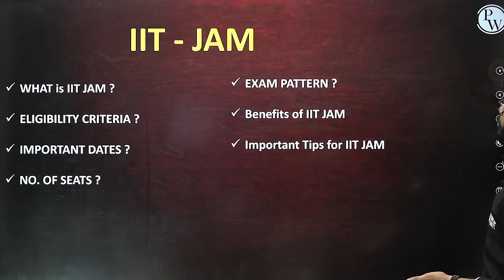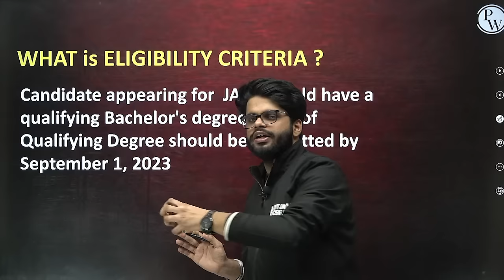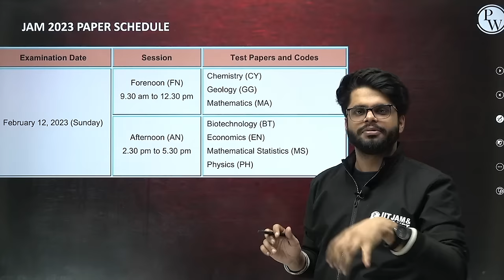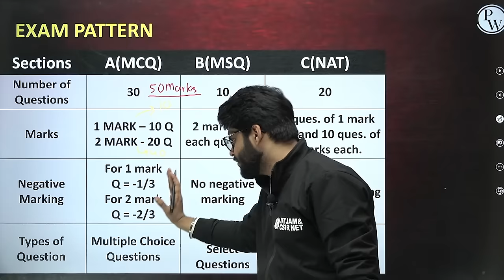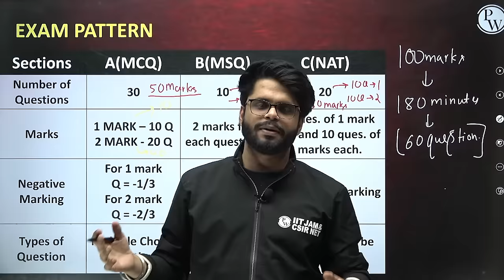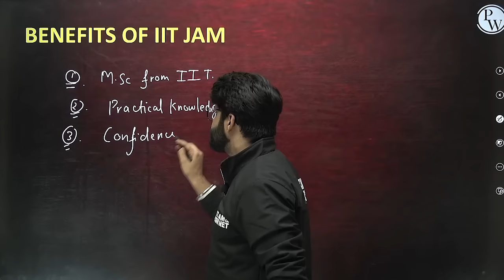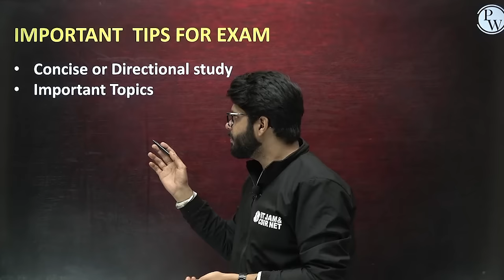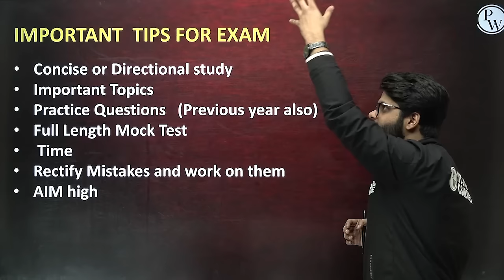What Is IIT JAM? | Full Information On IIT-JAM | Detailed Explanation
Hello Bacchon!! Welcome to another contribution for your journey of competition, IIT JAM & CSIR NET. This Channel PW IIT JAM & CSIR NET will help you throughout your journey of IIT JAM & CSIR NET with top, experienced & passionate teachers who are totally dedicated towards their honesty of showering knowledge. In this lecture, What Is IIT-JAM? | Full Information On IIT-JAM | Detailed Explanation